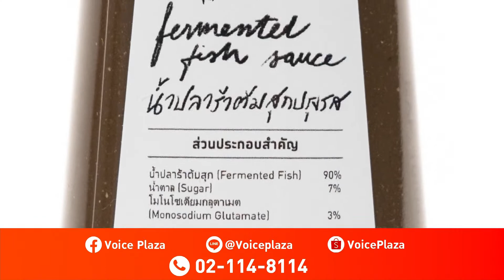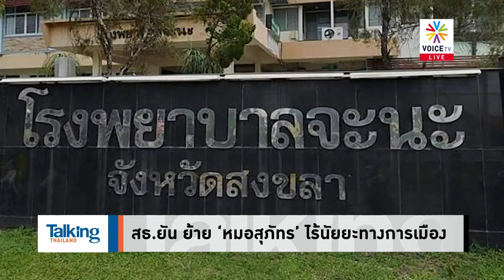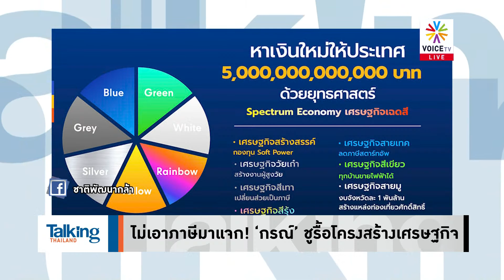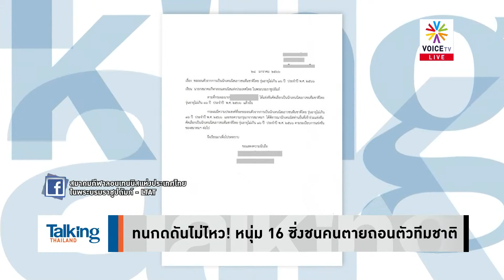‘ตะวัน-แบม’ อยู่ในช่วงเวลาวิกฤตมาตั้งนาน กสม.กลัวโดนด่าเพิ่งจะตื่นออกแถลงการณ์